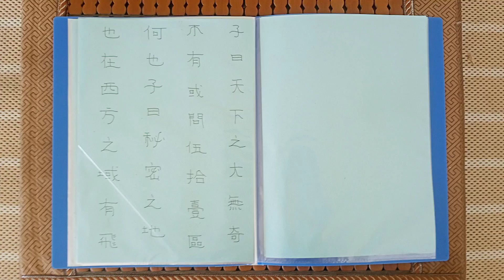2023年9月17日